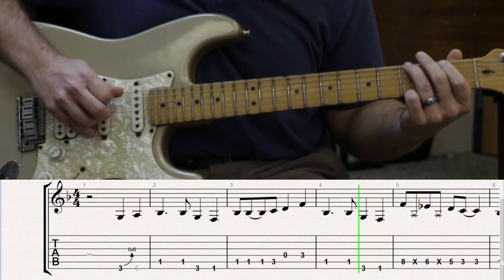How to Play the Intro to Going Through the Big D by Mark Chesnutt